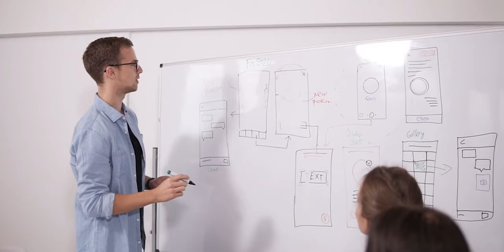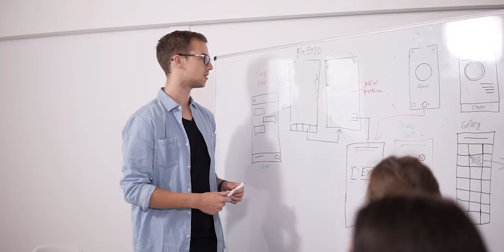Beneficios de la evaluación auténtica